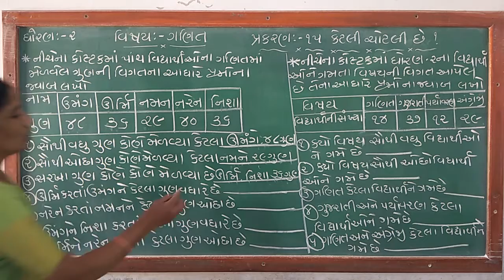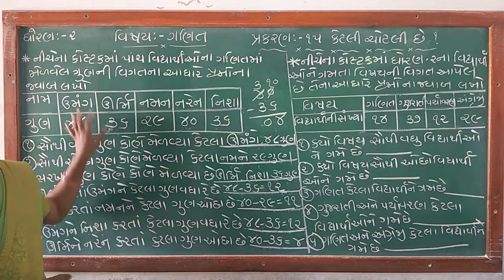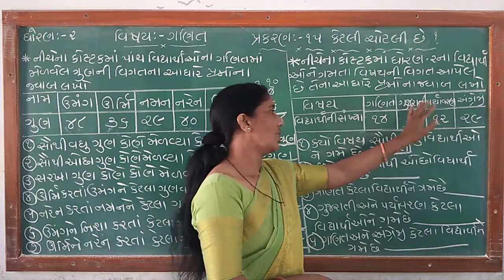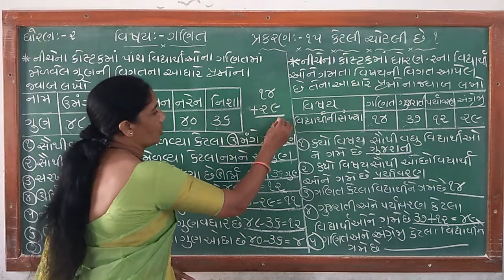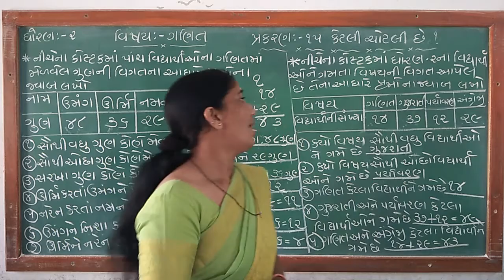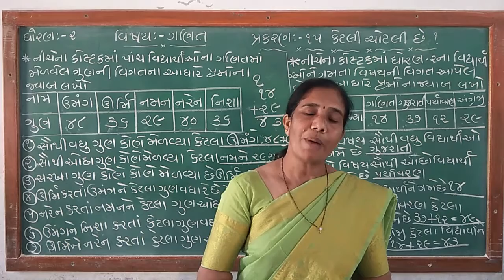ધોરણ 2 વિષય ગણિત પ્રકરણ 15 કેટલી ચોટલી છે ભાગ ૨